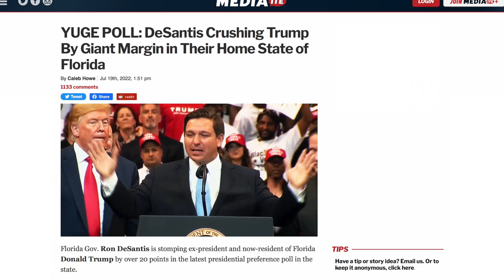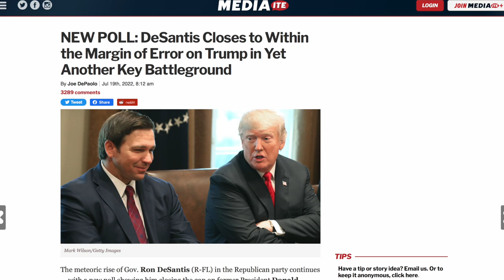Trump is Hemorrhaging Support—GOP Voters Increasingly Prefer DeSantis in 2024